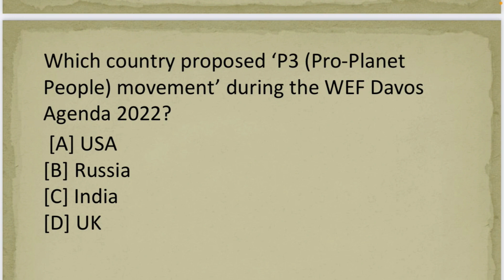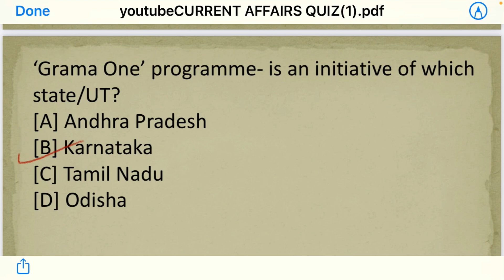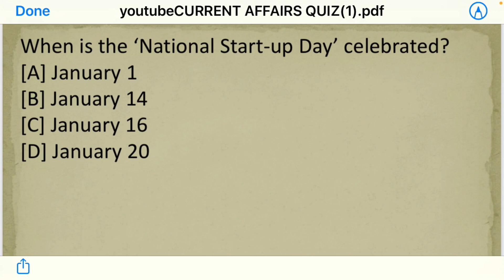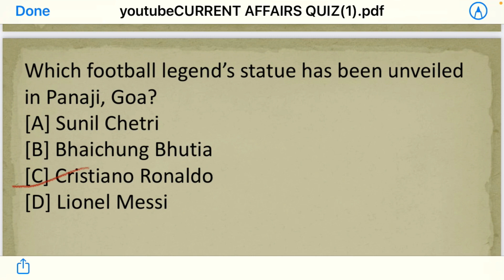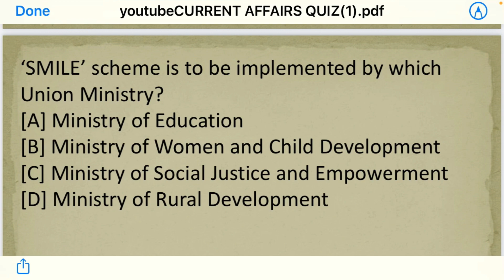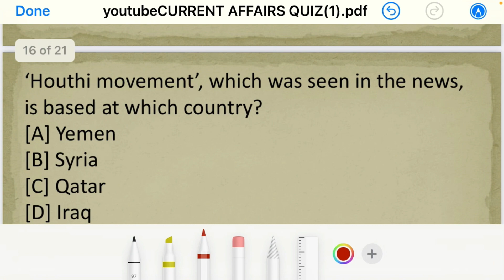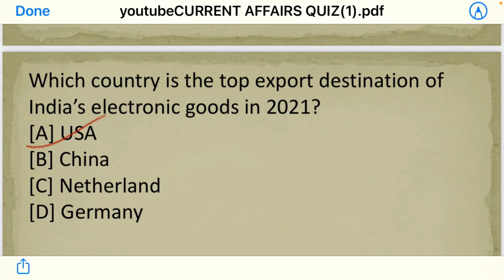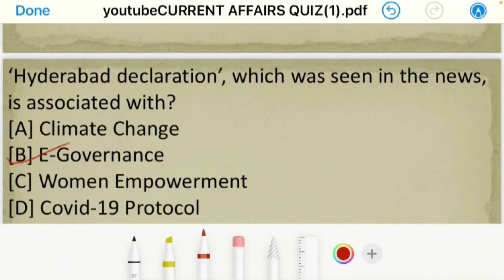Current affairs Quiz| January 2022| HAS2022| Civil Services|UPSC|HPAS|NT|HPAllied|SI|HPPSC|HPSSC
This video contains following topics:
20 Most Important Questions of January 2022 for all the upcoming government exams.